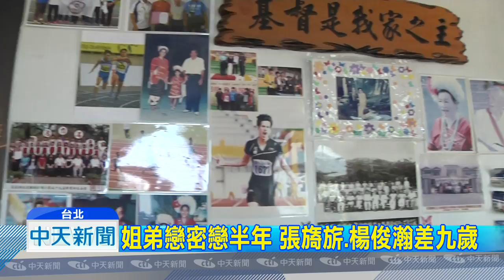20180711中天新聞 最速男楊俊瀚戀女主播 張旖旂愛巢待11小時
去年世大運，奪下男子100公尺金牌的21歲田徑國手楊俊瀚，被週刊直擊與體育主播張旖旂正熱戀中，兩人不僅在張旖旂家共處11個小時，根據了解兩人是因為採訪關係而走的近，這段相差9歲的姐弟戀，已經萌芽半年。